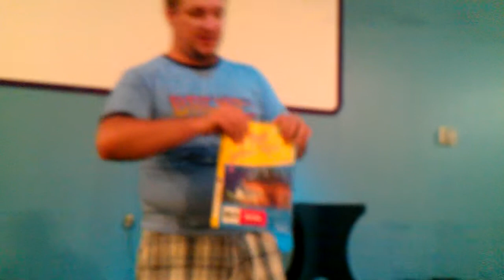Can Mr. Derek Rip A Phone Book In Half?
Sometimes we judge just by appearance!  When Jesus saw a blind man He did not just see a man that needed coin, but a man that needed a miracle!  Let's see others like Jesus does!  Mr. Derek is not a strong looking man, but his appearance may not be all that he is!